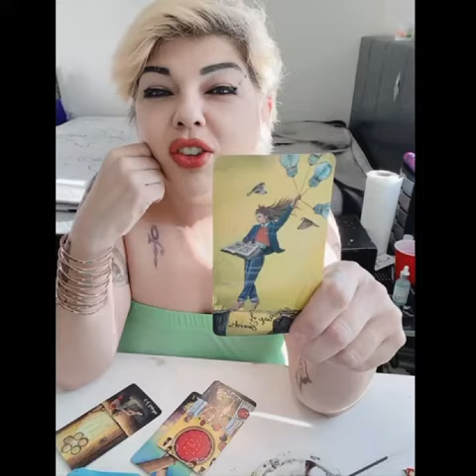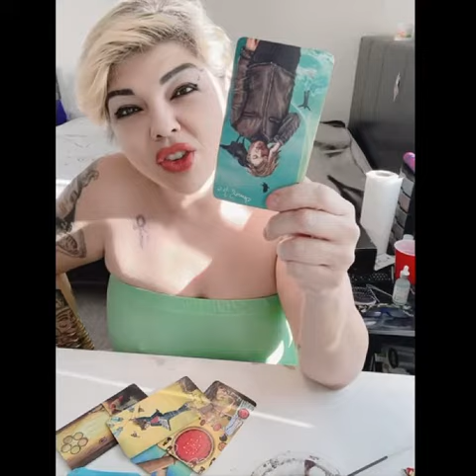Quickie reading … FIRE ALARM ALERT!! They like it like that! They are coming in for the win! 🔥🧯🚒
Scorpio Sun
Scorpio Mercury
Scorpio Neptune
Scorpio Rising

Amazon Wishlist